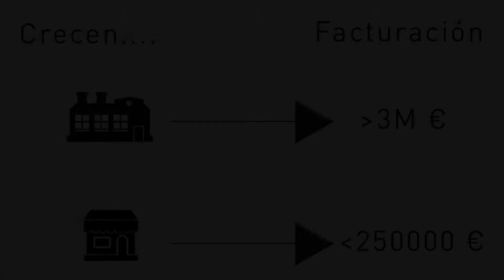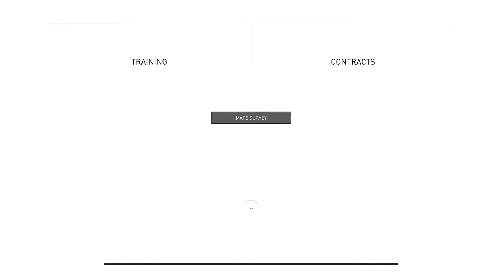Caminando hacia la industria 4 0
Rodrigo López, responsable de marketing de Durst Ibérica, nos cuenta las tendencias de los sectores gráficos para los próximos años y el papel que jugará la digitalización de los flujos de trabajo. Caminamos hacia la industria 4.0.